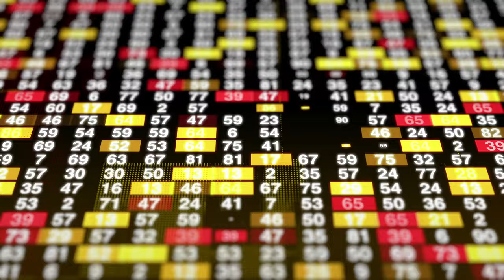Buy & Sell Shares Of Stocks Exchange l Free Stock Footage | No Copyright Videos | Creative Common !